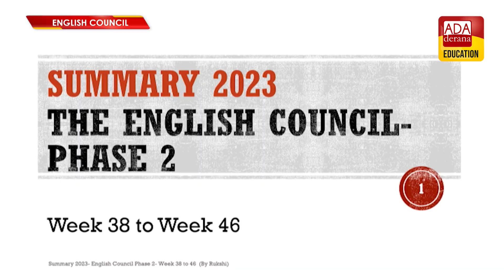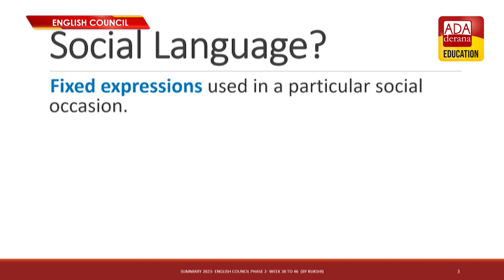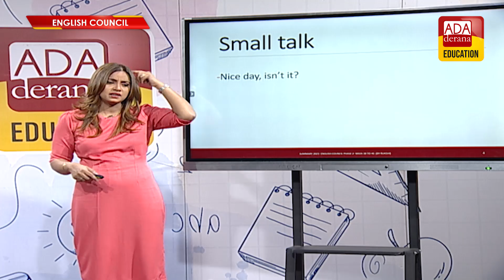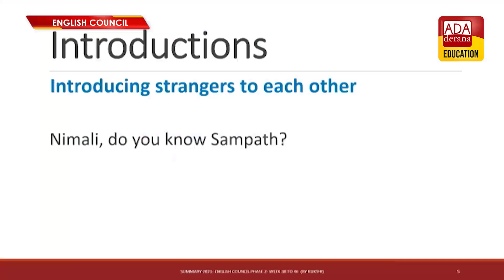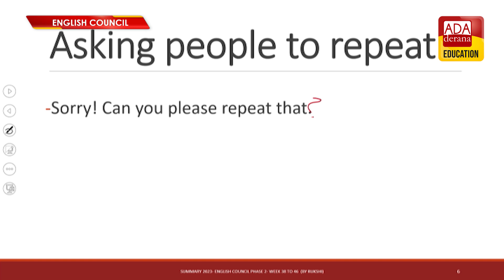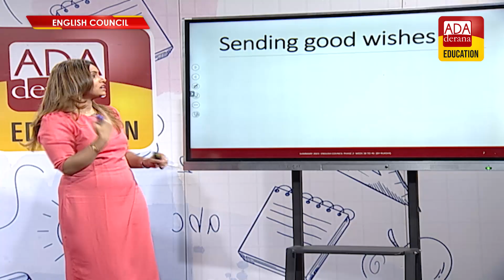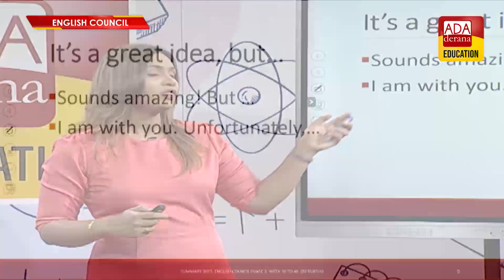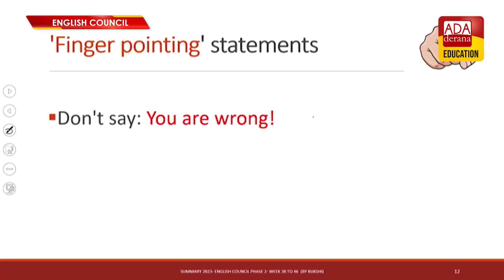ADA DERANA ENGLISH COUNCIL | PHASE 02 | LESSON 251